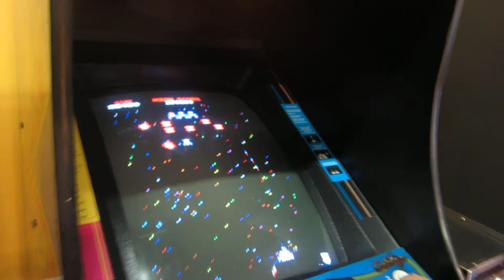이tlmylm63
When we went to Majistic Fun, Tristan ws jumping while playing Galaga because he was very excited about it.